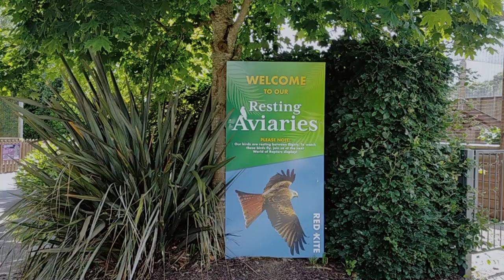emerald park Ireland